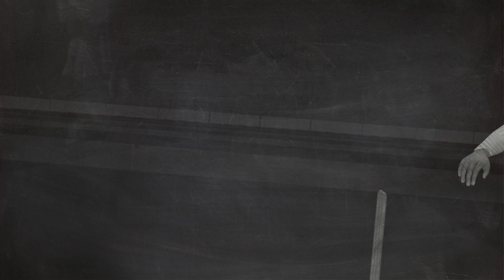The Laws of Cricket | Bye & Leg Bye | Hindi Version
This animated series has been produced as a helpful guide to clarify the Laws of Cricket by MCC. Available in English, Hindi and Urdu.

MCC has been the owner of the Laws of Cricket since the 18th century and continues to be a robust law-maker and guardian of the Spirit of Cricket today. The current, up-to-date Laws can be found